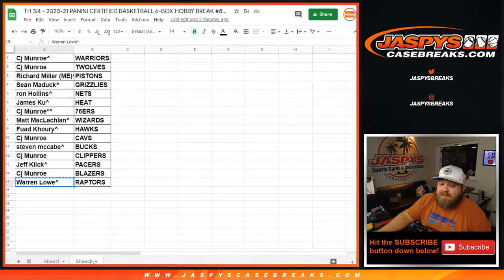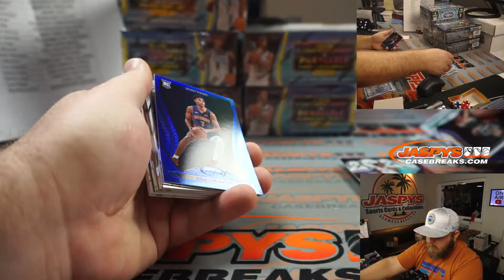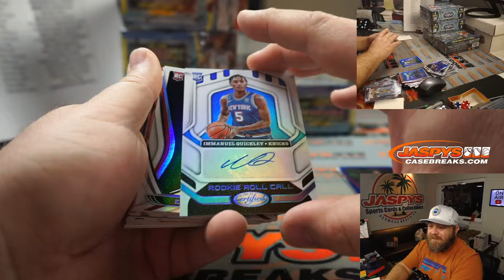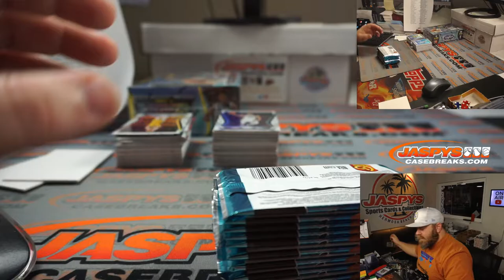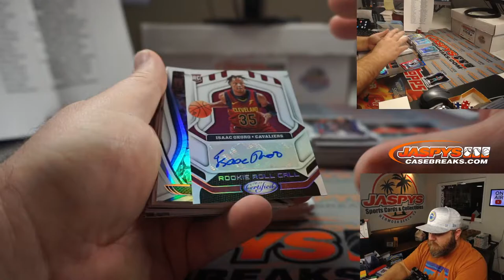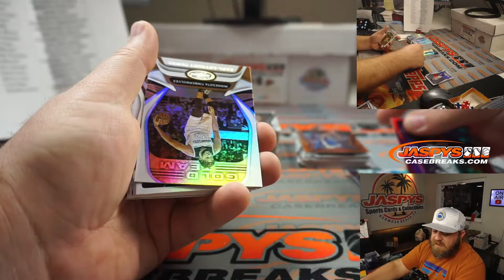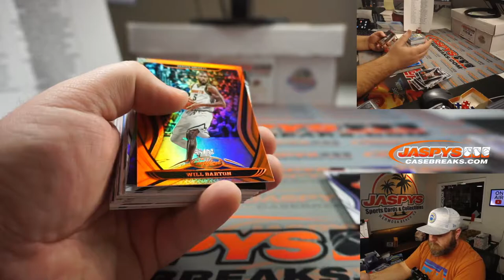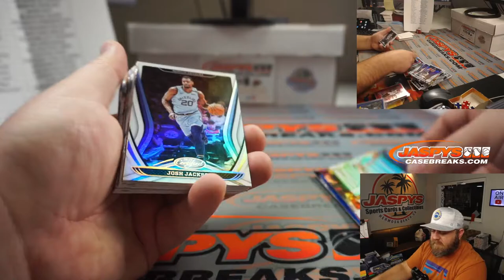TH 3/4 - 2020-21 PANINI CERTIFIED BASKETBALL 6-BOX HOBBY BREAK #8 *PYT*